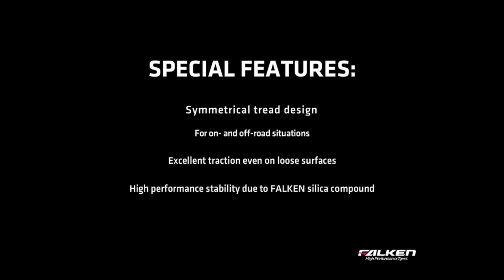Falken LANDAIR A/T T110 - Anvelodrom